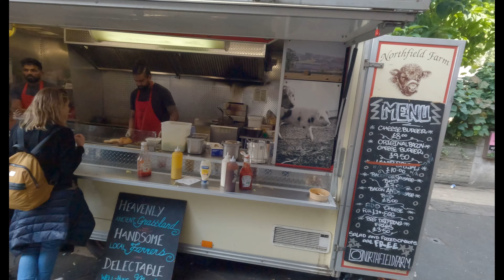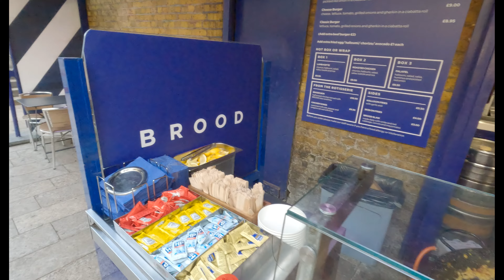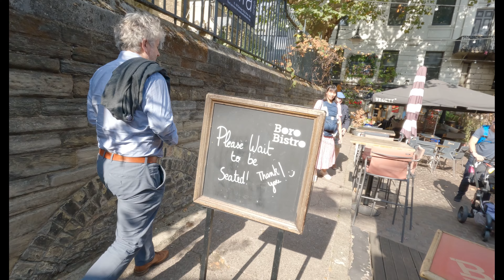🇬🇧 Borough Market Lunch Time Walk 2022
Knowlets Go TV. A tour around Borough Market located in London, England.  It is one of the largest and oldest food markets in London, with a market on the site dating back to at least the 12th century. The present buildings were built in the 1850s, and today the market mainly sells specialty foods to the general public. located in Southwark, London, England. 📍

Feast on hot dishes from street food vendors and browse stalls heaped with fresh produce at this foodie paradise by London Bridge. From British fruits and vegetables to international delicacies, handmade chocolate truffles, Indian street food, and Caribbean food, there’s plenty to peruse and tuck into from the many traders and restaurants at one of London’s oldest food markets.

There are lots of fantastic restaurants in Borough Market - watch fresh pasta being made at Padella, share a Middle Eastern feast at Arabica or enjoy a comforting Sunday lunch at Roast.

The market is open from Monday to Saturday, with the full market operating from Wednesday to Saturday. On Mondays and Tuesdays, not all of the stalls are open, but shoppers can still find several hot food traders, and fruits and vegetable sellers.

Borough Market is located next to London Bridge station, serviced by the Northern and Jubilee Tube lines, in addition to mainline trains from all over London. London Bridge, Borough High Street and Southwark have several bus stops, with buses going to destinations across the capital.

🗓Date filmed: Wednesday - September 21, 2022
📍Filming location: Borough Market London Uk 2022 🇬🇧